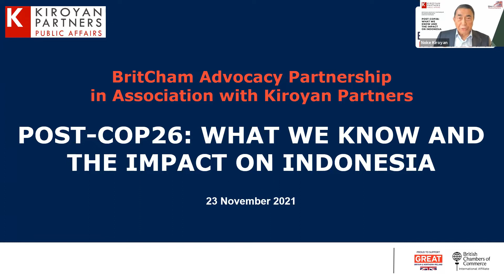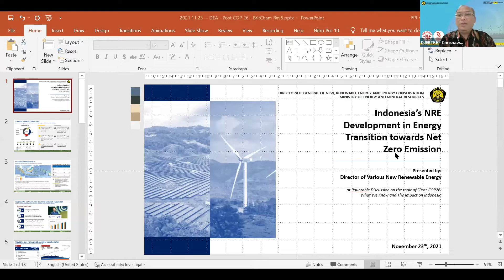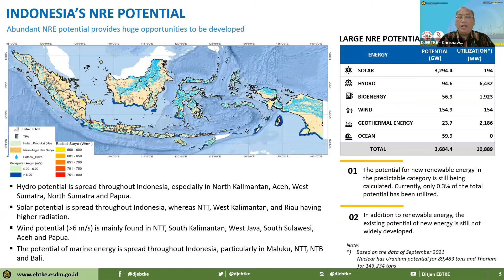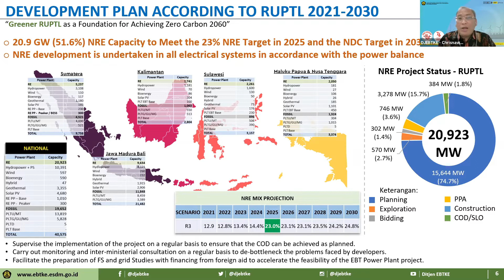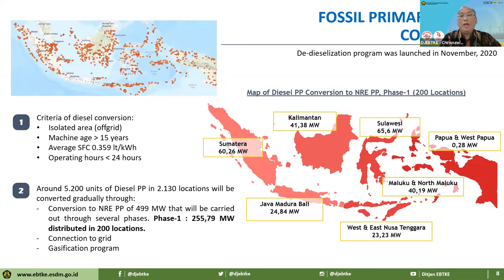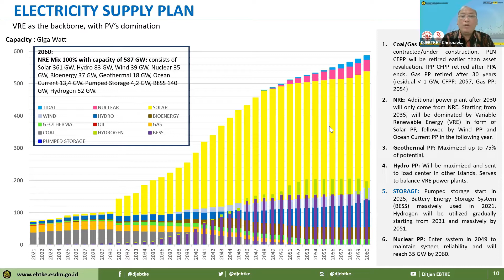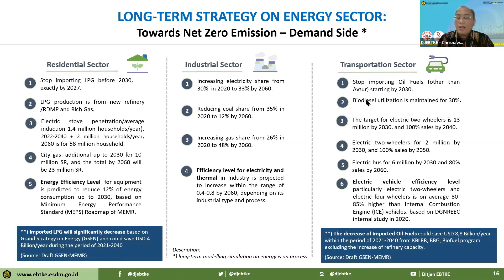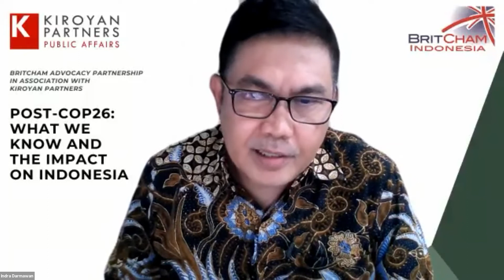Post-Cop26: What We Know and The Impact on Indonesia (In Association with Kiroyan Partners)